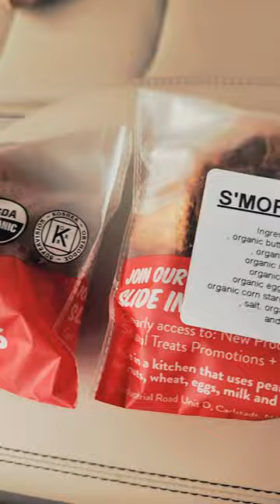Bang Cookies - Let's Try the Smores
We've been here before.. this time we try the S'mores Cookie!